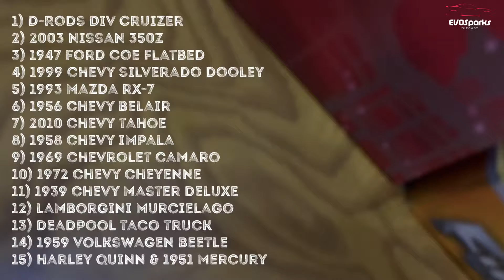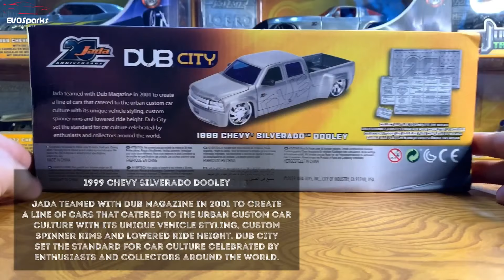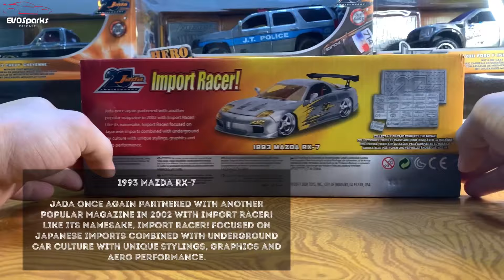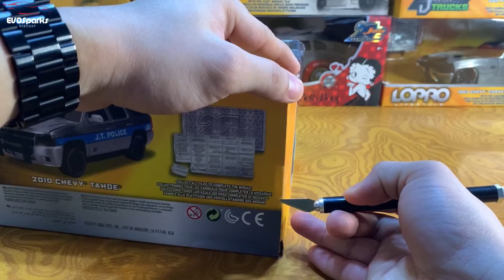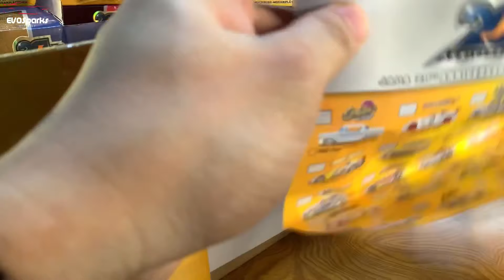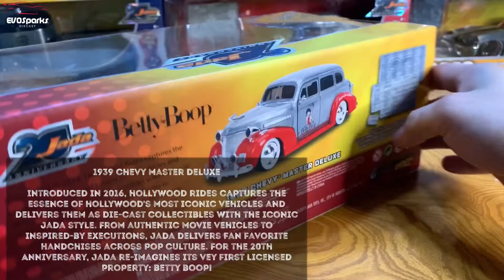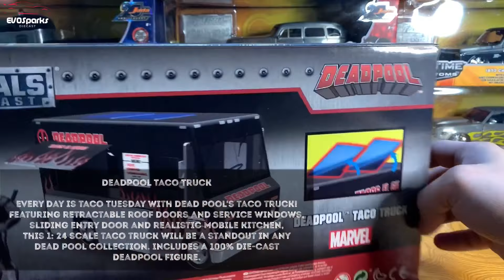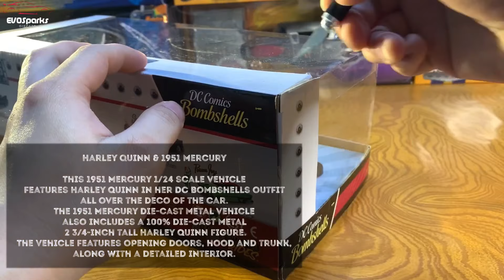JADA TOYS 1:24 Diecast Car Unboxing Review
UNBOXING OF SOME OF MY JADA TOY COLLECTIONS

BRAND: JADA TOYS
SCALE: 1:24

1)  D-RODS DIV CRUIZER
2) 2003 NISSAN 350Z
3) 1947 FORD COE FLATBED
4) 1999 CHEVY SILVERADO DOOLEY
5) 1993 MAZDA RX-7
6) 1956 CHEVY BELAIR
7) 2010 CHEVY TAHOE
8) 1958 CHEVY IMPALA
9) 1969 CHEVROLET CAMARO
10) 1972 CHEVY CHEYENNE
11) 1939 CHEVY MASTER DELUXE
12) LAMBORGINI MURCIELAGO
13) DEADPOOL TACO TRUCK
14) 1949 VOLKSWAGEN BEETLE
15)  HARLEY QUINN & 1951 MERCURY

Wanna buy COOL DieCast Cars, Trucks, Dioramas and other Accessories?

Musician: Jef

Musician: Jef

Musician: Jef